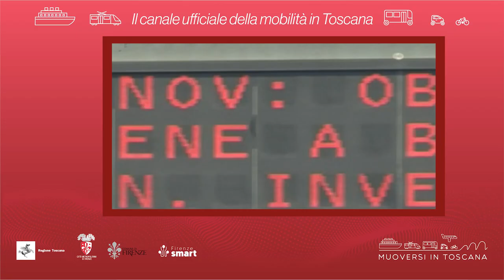Muoversi in Toscana - Edizione delle 8.30 del 5 gennaio 2024